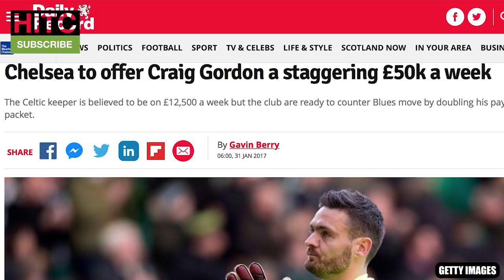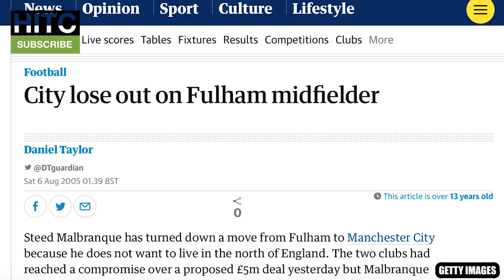Roy Keane's LAST Managerial Premier League XI: Where Are They Now?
Let's take a look at Roy Keane's last Premier League starting XI in management - a 4-1 home defeat as Sunderland boss, at the hands of Bolton Wanderers.